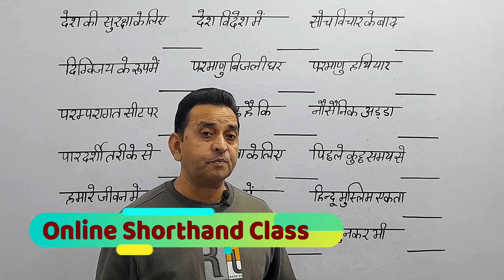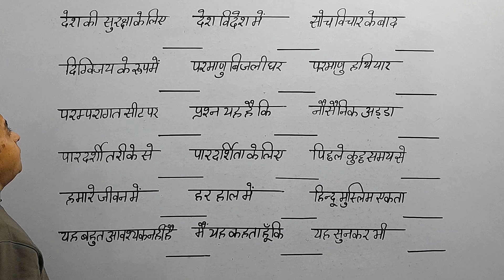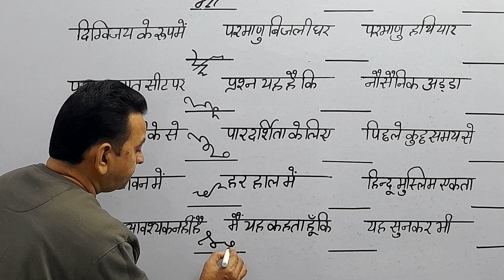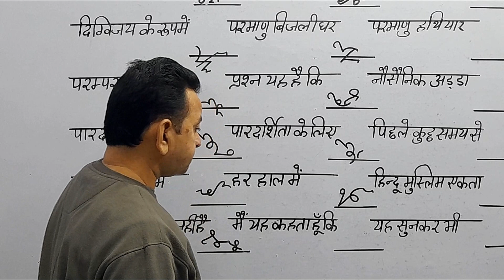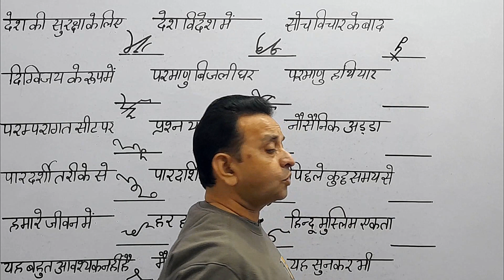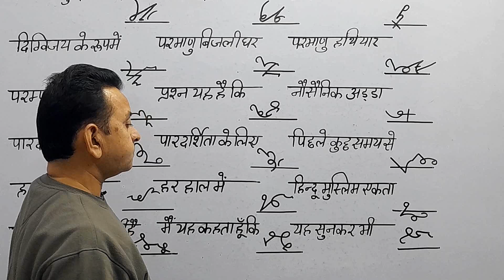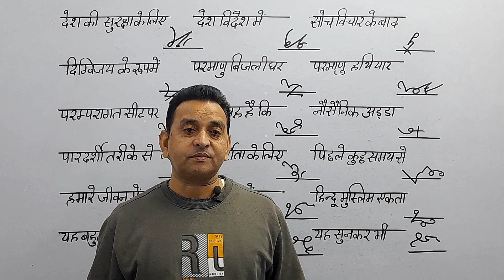SSC Stenographer के लिए जबर्दस्‍त एडवांस आउटलाइन Hindi Steno Advance Outline (Steno Advance Outline)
देश की सुरक्षा के लिए, देश विदेश में, सोचविचार के बाद, दिग्विजय के रूप में, परमाणु बिजली घर, परमाणु हथियार, परम्‍परागत सीट पर, प्रश्‍न यह है कि, नौसैनिक अडडा, पारदर्शी तरीके से, पारदर्शिता के लिए, पिछले कुछ समय से, हमारे जीवन में, हर हाल में, हिन्‍दू मुस्लिम एकता, यह बहुत आवश्‍यक है, मैं यह कहता हूं कि, यह सुनकर भी

SSC, अपर निजी सचिव Shorthand Online Classes Hindi Shorthand course online shorthand class M-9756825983

हिंदी स्टेंनो
हिंदी स्टेनोग्राफर
हिंदी श्रुतिलेखन 80 प्रति मिनट
हिंदीशॉर्टहैंड
stenographer
shorthand writing
shorthand typing
shorthand course
stenographer in hindi
shorthand dictation
shorthand words
steno language
shorthand language
hindi shorthand
shorthand online
shorthand computer